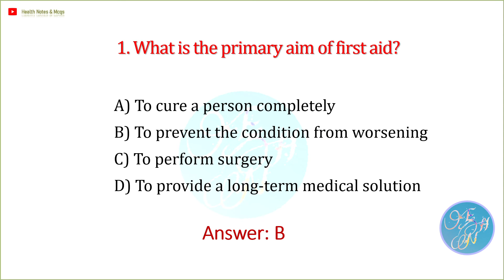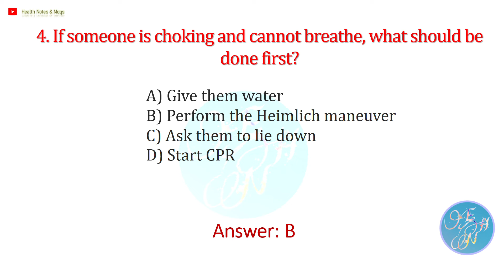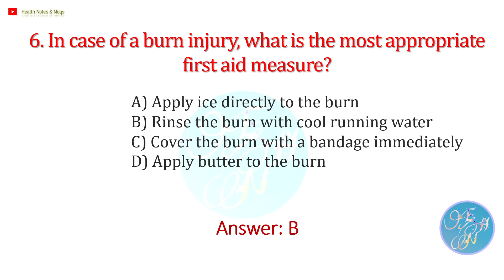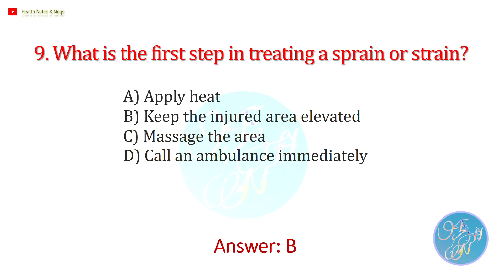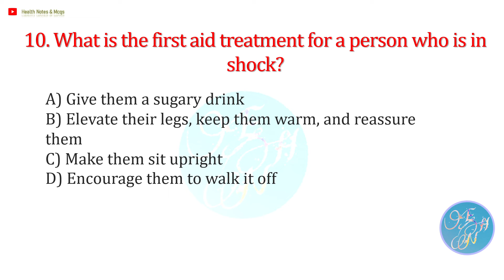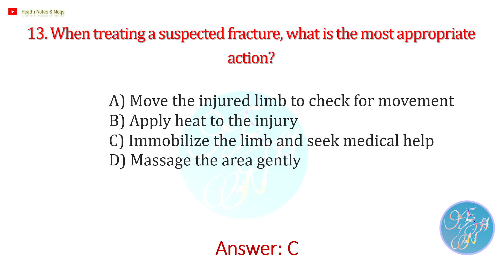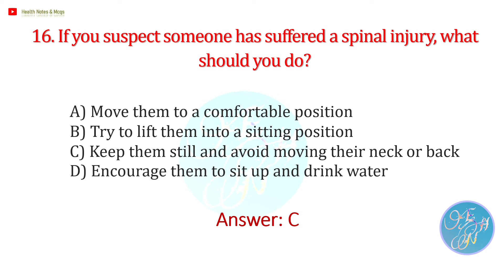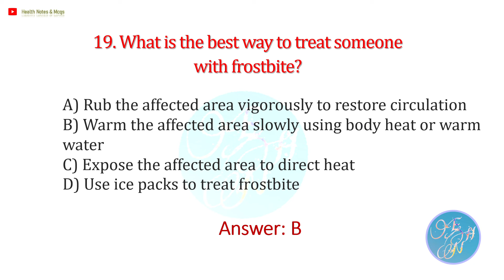First Aid_ Important MCQs with answers for Nursing, Medical, and Public Health Officers!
Are you prepared to handle emergency situations?
In this video, we present top 20 of the most important First Aid multiple-choice questions (MCQs) that cover essential first aid knowledge. Whether you're studying for a first aid certification or just want to be better equipped for unexpected situations, this quiz will test and enhance your understanding of critical first aid procedures.
Topics covered include:
CPR and how to respond to unconscious individuals
Treating burns, fractures, and sprains
What to do in case of heart attacks, choking, and seizures
Managing bleeding, nosebleeds, and poisoning
Learn what to do in real-life emergencies and be ready to help save lives!